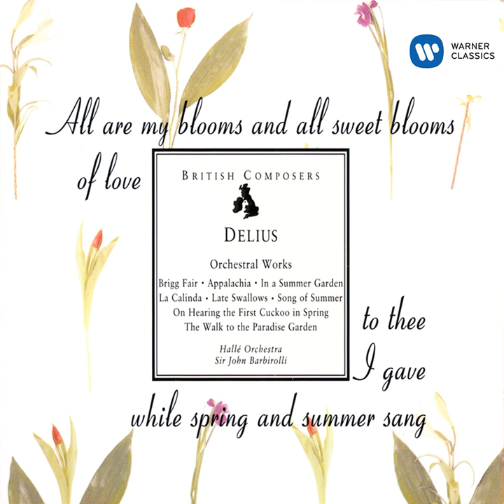In a Summer Garden, RT VI/17 (Andante - Animato - Pi - tranquillo)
In a Summer Garden, RT VI/17 (Andante - Animato - Pi - tranquillo) · Hallé Orchestra · Sir John Barbirolli

Delius: Orchestral Works

Orchestra: Hallé Orchestra
Conductor: Sir John Barbirolli
Composer: Frederick Delius